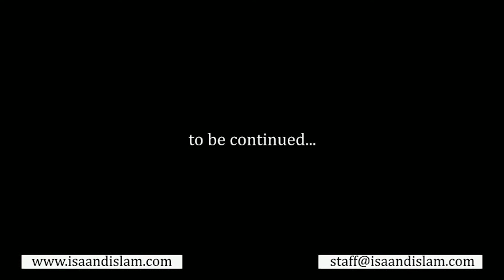Why Do You Fast? (Episode 4)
This video is the continuation of “Why Do You Fast? - Episode Three.” One of the differences between fasting for Muslims and Christians is when to fast. Muslims fast at a certain time, but Christians can fast any time. The Bible teaches that every day is good for God. What are other differences? You will find the answers in this video.